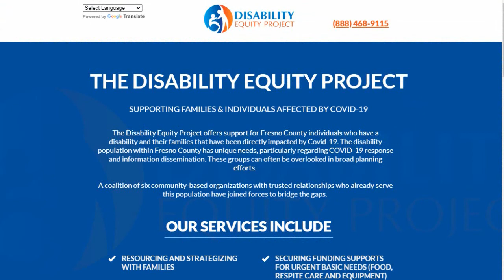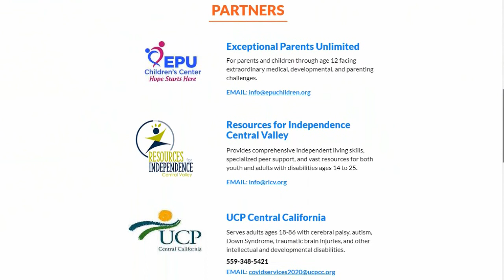Lowell Ens & Roger Slingerman join Mike to talk about the Disability Equity Project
Disability Equity Project

Lowell J. Ens, CEO of Exceptional Parents Unlimited & Roger Slingerman, Executive Director of United Cerebral Palsy of Central California talk with Mike about the Disability Equity Project.